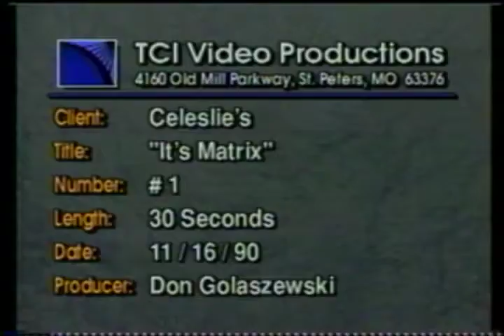Copy of Celeslie's Hair Center Commercials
2 Celeslie's Hair Center Commercials.